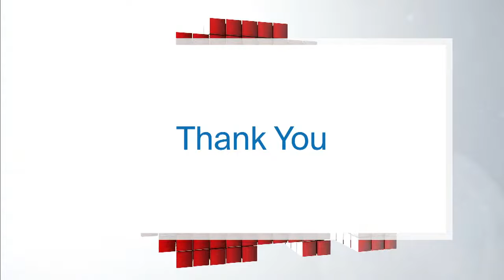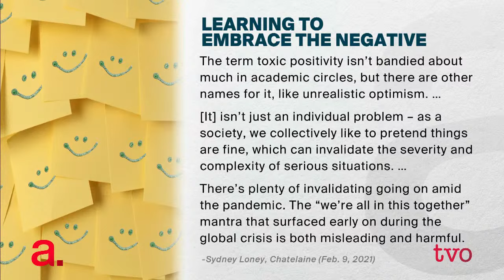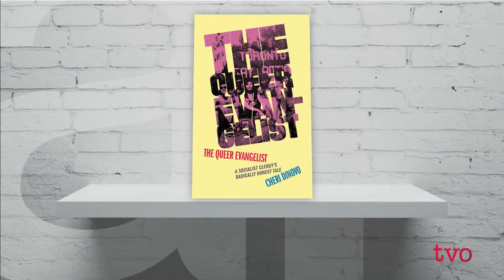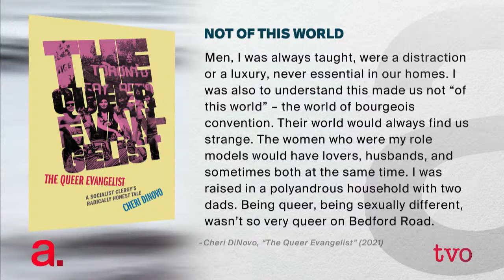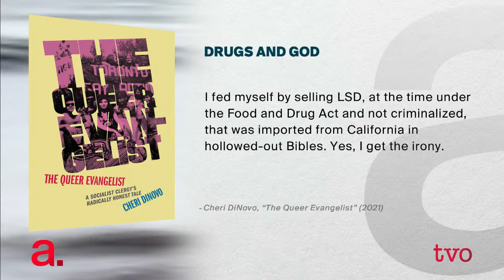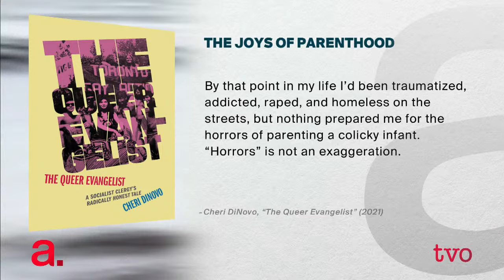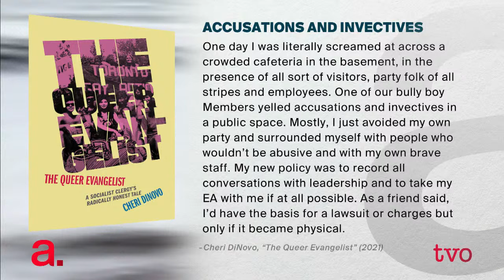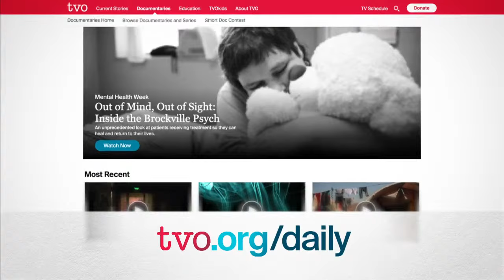Can Too Much Positivity Be Bad?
Exploring toxic positivity, and the negative health implications of never feeling the ups and downs that life brings. Then, former NDP MPP Cheri DiNovo has lived an astonishing life in and out of politics. She's chronicled it in a new memoir, "The Queer Evangelist: A Socialist Clergy's Radically Honest Tale."